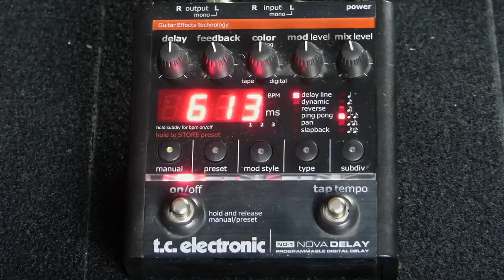Whole Lotta Love Tutorial Chitarra Italiano - VLOG 52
Led Zeppelin Whole Lotta Love Tutorial per chitarra elettrica - Vediamo come suonare Whole Lotta Love dei Led Zeppelin con una lezione di chitarra gratis su uno dei brani più importanti del rock! In questa nuova lezione di chitarra ti insegno come suonare whole lotta love, in particolare il riff e la parte ritmica di Whole Lotta Love!

E se sei membro della mia community scarica GRATIS la tablatura completa

CORSO DI CHITARRA ROCK SOLISTA SCARICA 4 VIDEO GRATIS
3 VOLUMI - 77 VIDEO - 365 MINUTI - 66 CONCETTI FONDAMENTALI - 11 STUDI AVANZATI

Vuoi imparare o migliorare la chitarra? Dai un'occhiata ai miei corsi!